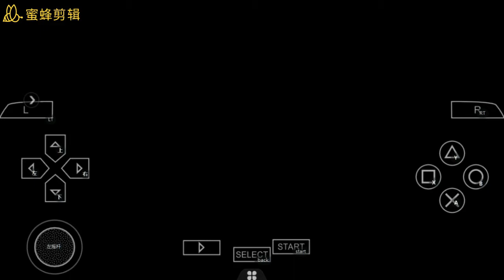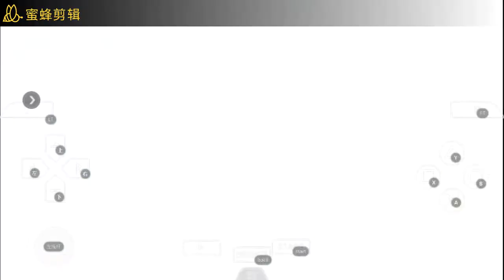Gundam Seed Federation Vs ZAFT Protable MAD - Invoke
By TM Revolution